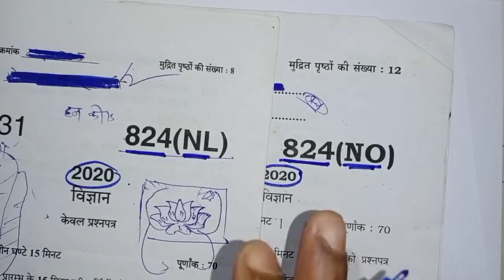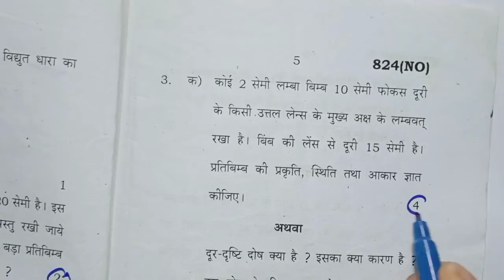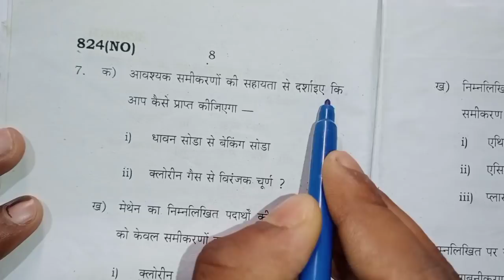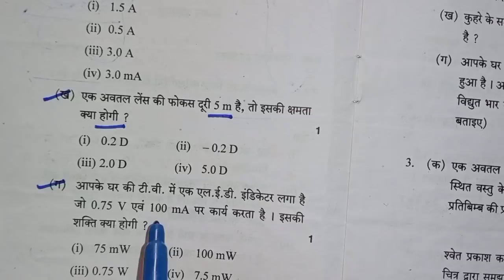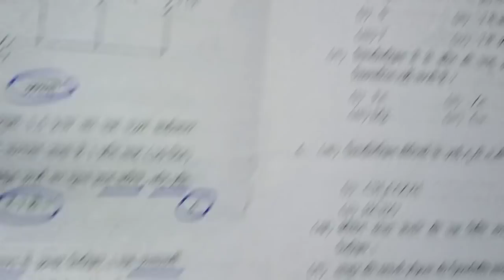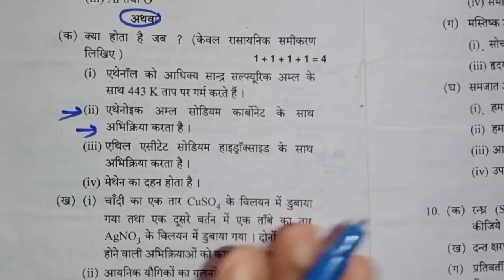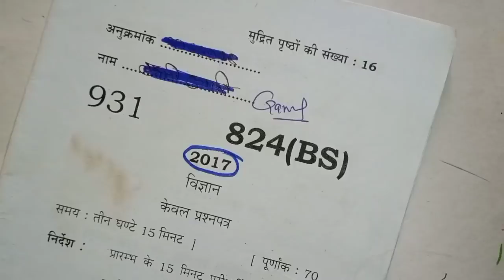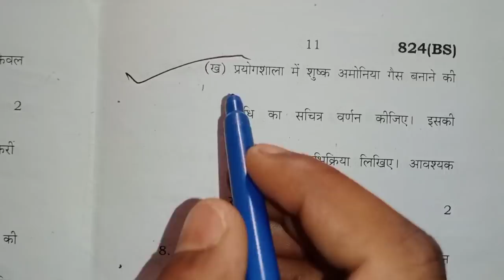10th विज्ञान के सभी महत्वपूर्ण प्रश्न 2022,|10th science important question 2020।। Board exam 2022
10th विज्ञान के सभी महत्वपूर्ण प्रश्न 2022,|10th science important question 2020।। Board exam 2022